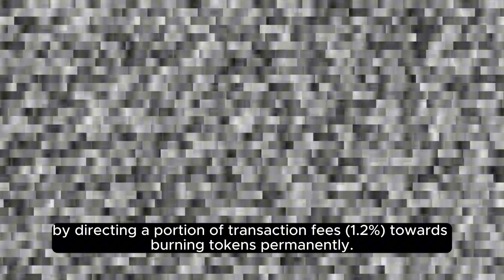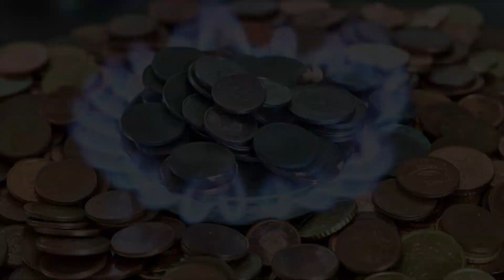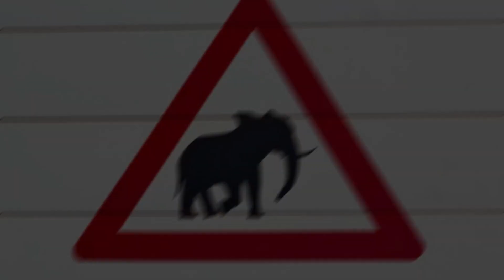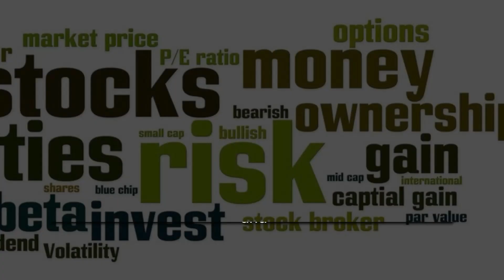The TRUTH About Luna Classic Update Today#bitcoinnews